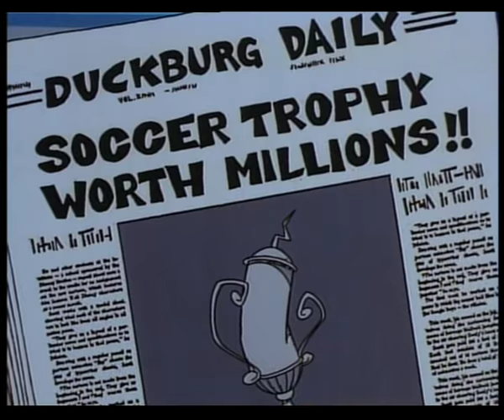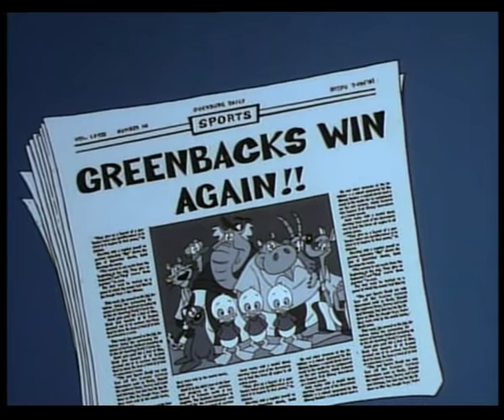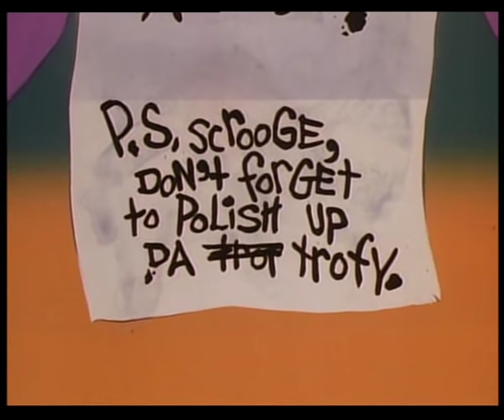Sport Goofy In Soccermania (1987)